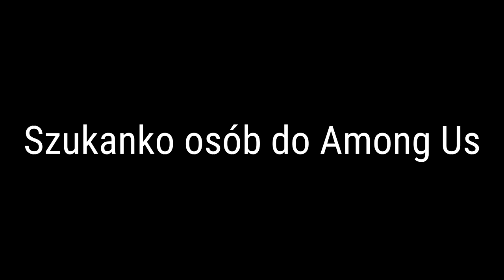Szukanko osób do Among Us